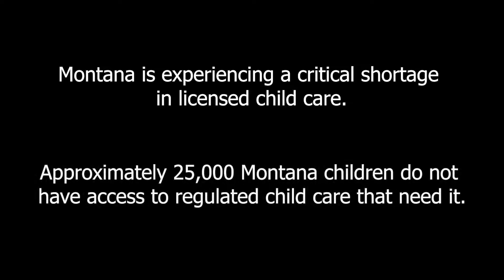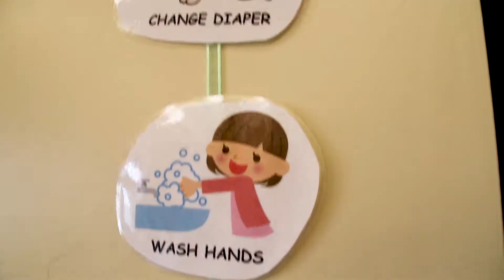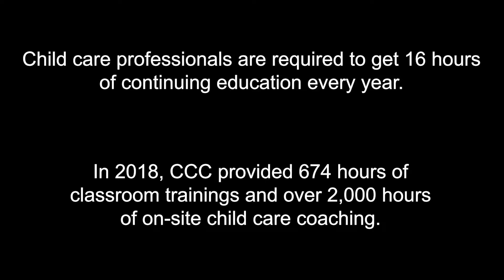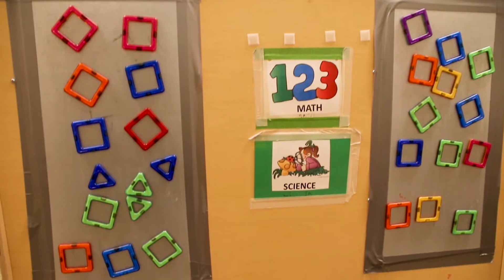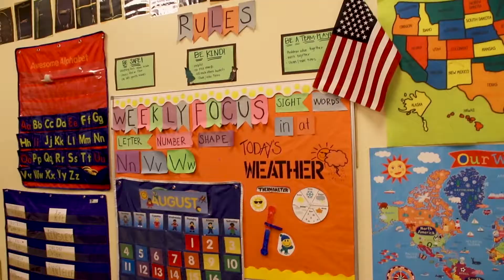The Story of Little Rangers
The age-old saying "It takes a village to raise a child." is as true today as ever. Over the past few years, CCC has had the opportunity to work with Little Rangers Learning Center in West Yellowstone as they have rallied their community to offer quality care in their rural area.